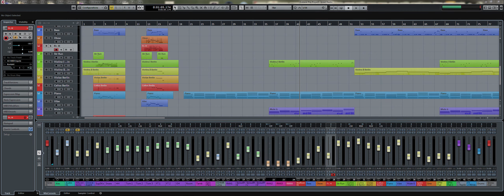Creation of music for a news channel Israel Inside